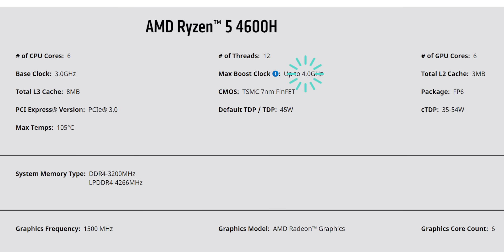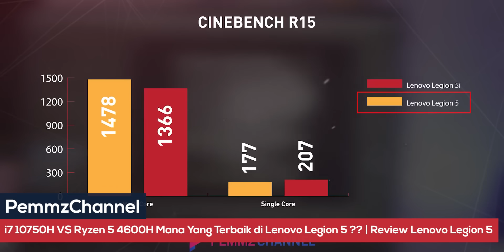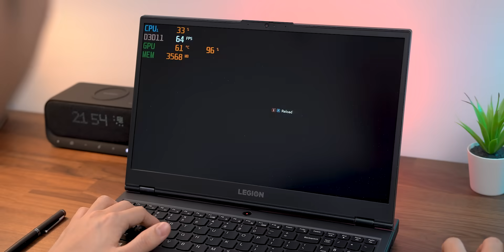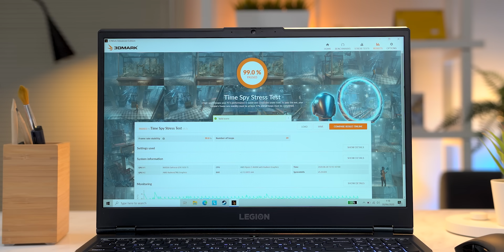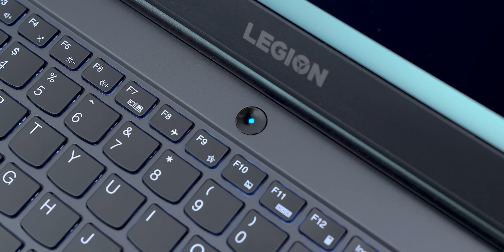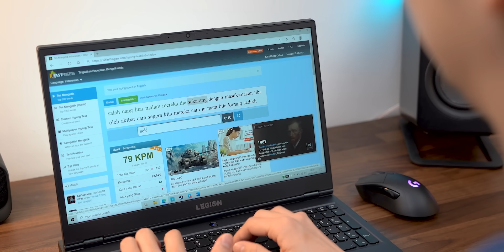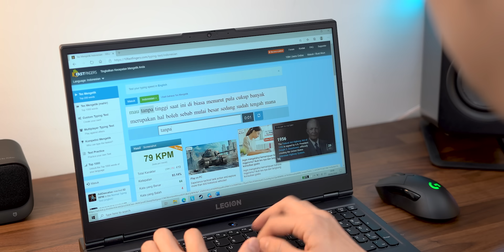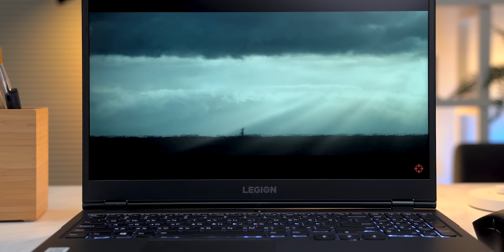Laptop gaming bisa sedingin ini... - Lenovo Legion 5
Laptop yang BeneranCepat tanpa kompromi ke bagian lain.